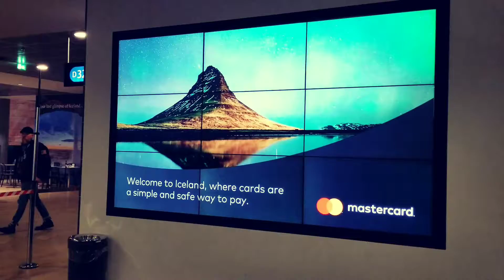Iceland | KEF | Wanna Go Back, Again?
Here is how it looks inside Iceland's Keflavik Airport.